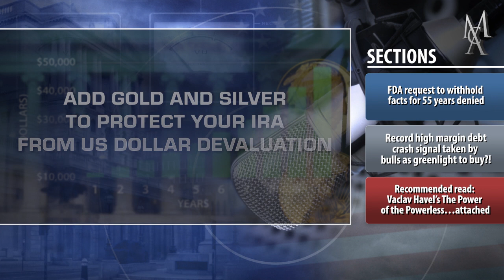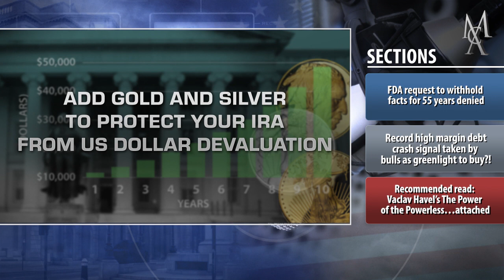Cognitive Dissonance – Please don’t confuse me with the truth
FDA request to withhold facts for 55 years denied. Record high margin debt crash signal taken by bulls as greenlight to buy?! Recommended read: Vaclav Havel’s The Power of the Powerless…attached Send your questions to: . Thank you for listening to the McAlvany Weekly Commentary. The objective of McAlvany Weekly Commentary is to provide investors with valuable monetary, economic, geopolitical and financial information that cannot be found on Wall Street.